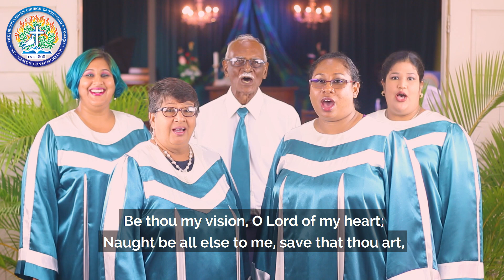PCTT's CHURCH WITHOUT WALLS - Rev. Errol Ragnauth - Loyalty to God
We may look at Israel and say,” Wow! God blessed them so much, how could they ever forget Him or forsake Him?” God had called Israel for a special purpose. Through Israel all the families of the earth would be blessed. But with privileges come responsibilities. Israel must serve the Lord faithfully. God has been just as merciful to us. He called us to Himself when we were dead in trespasses and sins. He saved us and gave us new life. He fought for us to deliver us from Satan, sin, and death. He has provided a rich inheritance for us in heaven.

Sometimes we forget just how rich we are. But the Lord has also called us for a purpose. We are to serve God by making known His salvation to others. God has made us for Himself. We will never be fulfilled or satisfied in life until we serve Him. God called you for a purpose. Are you fulfilling this purpose? It does us good to remember our past, and God’s deliverance.

The Reverend Errol Ragnauth of the Chaguanas Pastoral Region expounds on the Lectionary reading found in Joshua 24:14 -15. He shares his passionate message on serving Christ in the wake of this message that speak of the transgressions of serving multiple masters. The Morning Star Presbyterian Church members render their voices in their Music Ministry, as they help lead in worship with Rev. Ragnauth.

Let us stand up and raise our heads, for our redemption is drawing near, and nowhere is more merciful judgment rendered than in the court of the One who is coming.

PCTT’s CHURCH WITHOUT WALLS | Premieres at @6:00 a.m.

🔔 you will be notified & updated when we post new videos or host video events.

📺 PCTT Programming:

🔵 Church Without Walls:
Church Without Walls is the PCTT's response to not being physically able to gather for worship due to restrictions put in place for the COVID-19 Pandemic. CWW is an exclusively online Devotional

🔵 Devotional Clips:
We also post devotionals daily and we DON’T want you to miss out on anything!
🔔 you will be notified when new content is posted

NEW EPISODES posted Weekly! 🔔